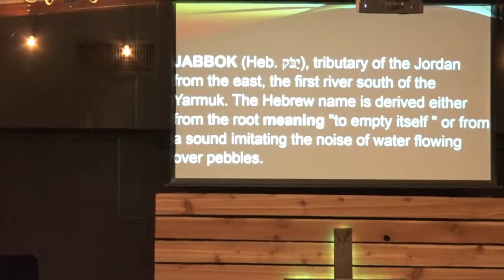The Anointing II "The value of the anointing"